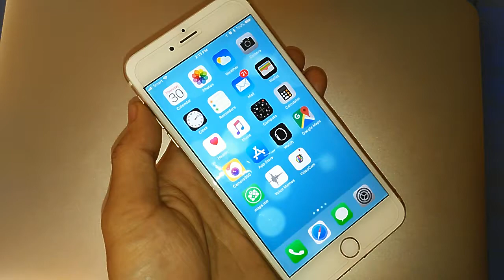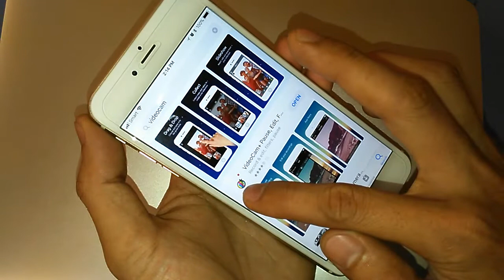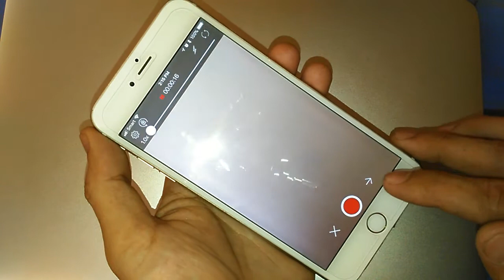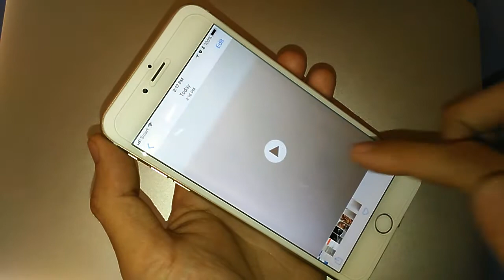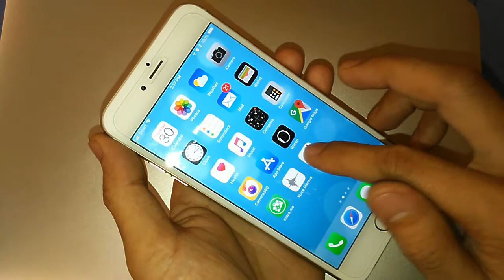VideoCAM អាចថតវីដេអូបានច្រើនចំនុចបន្ដគ្នា - Pause and Continue your Camera by VideoCAM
ទស្សនាវីដេអូនេះបងប្អូននិងយល់ដឹងពីៈ VideoCAM ថតវីដេអូបានច្រើនចំនុចដែលចង់ថតបន្ដ  - VideoCAM+ can you take more videos and Pause or continue next videos camera.